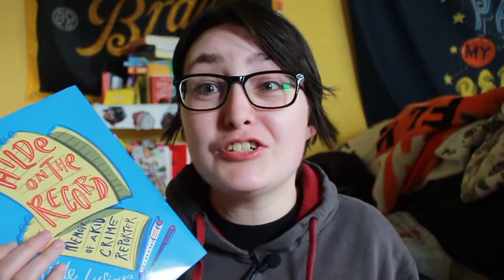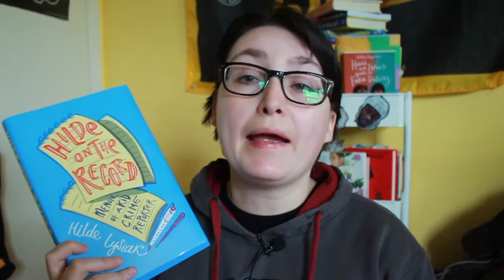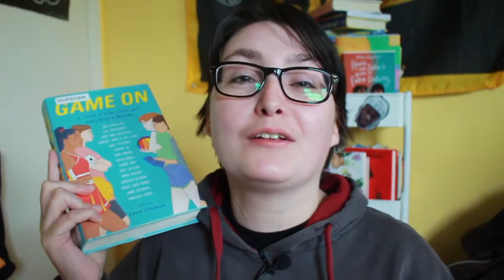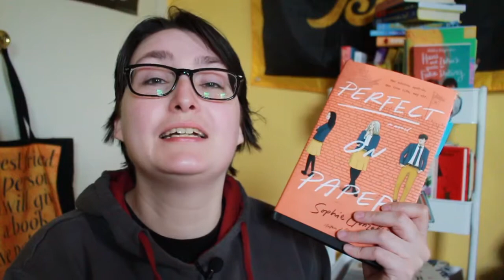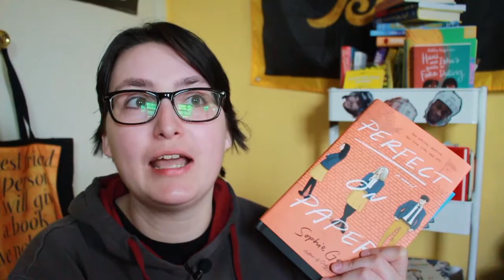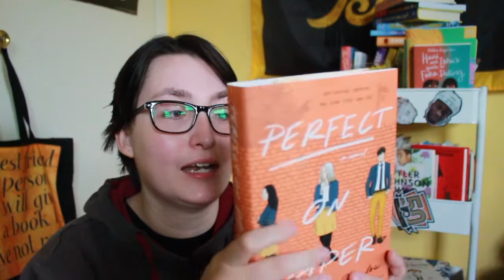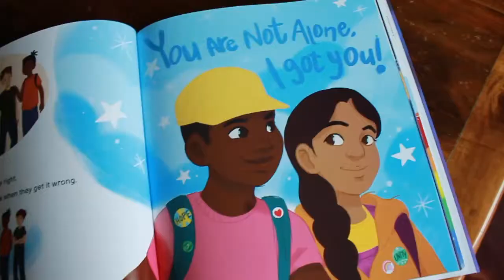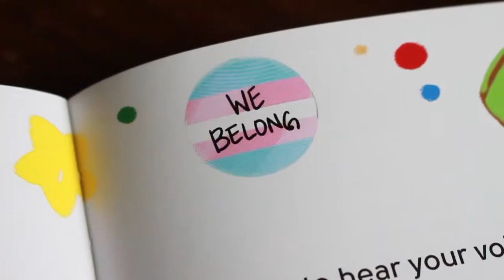April Reading Wrap Up 2022 (Featuring My Cat) [CC]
[CC] April Wrap Up 2022 (Featuring My Cat)

What I Read in April! I read seven books in April 2022 mainly for videos. Thank you to Kaye Publicity for sending me copies of Hilde on the Record and You Are Not Alone!

The Books:
Hilde on the Record by Hilde Lisyak
Game On edited by Laura Silverman
Cheek to Cheek by Renee Conoulty (Amazon)
Gert Garibaldi's Rants and Raves: One Butt Cheek at a Time by Amber Kizer (Amazon)
Ample Hills Creamery by Brian Smith (Amazon)
Perfect on Paper by Sophie Gonzales
You Are Not Alone by The Alphabet Rockers

[CHAPTERS]
00:00 Intro
0:16 Cat Time with Leo
0:26 Hilde on the Record by Hilde Lisyak
2:03 Game On edited by Laura Silverman
3;05 Cheek to Cheek by Renee Conoulty
4:25 Gert Garibaldi's Rants and Raves: One Butt Cheek at a Time by Amber Kizer
5:45 Ample Hills Creamery by Brian Smith
6;40 Perfect on Paper by Sophie Gonzales
11:59 You Are Not Alone by The Alphabet Rockers
14:21 Outro